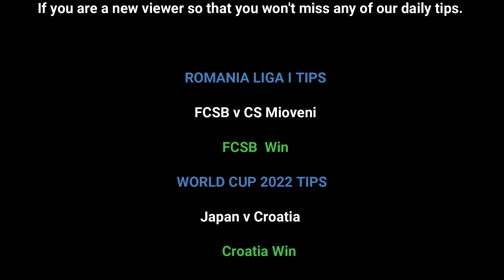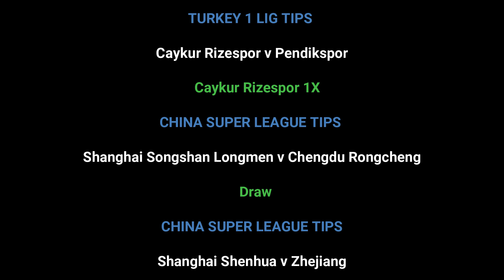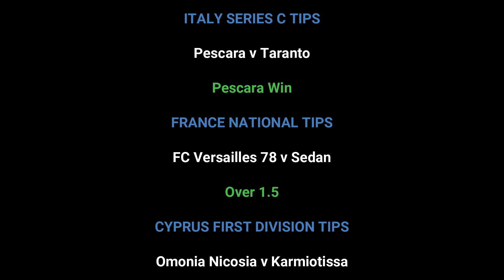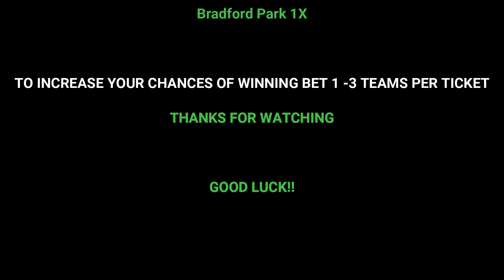FOOTBALL PREDICTIONS TODAY 5th/12/2022|SOCCER PREDICTIONS|BETTING TIPS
In this video, we'll be giving you our predictions for today's football matches, as well as soccer predictions and betting tips.

Football Predictions for Today, Soccer Predictions, and Betting Tips.

If you're looking for a place to get your sports fix, then look no further! In this video, we'll be giving you our predictions for today's football, soccer, and betting matches. We hope you enjoy our predictions and tips!

28th November 2022 FOOTBALL PREDICTIONS TODAY FREE.

Today's football predictions, today's soccer predictions, today's betting predictions, today's bet predictions, today's football tips, and today's free football predictions are all examples of today's betting predictions.
Football predictions for today are listed along with betting advice, soccer predictions, and betting strategy.
All of today's football predictions are included here.

INTERNATIONAL Friendly Matches PREDICTION
PERU VS PARAGUAY PREDICTION
GHANA VS SWITZERLAND PREDICTION
JAPAN VS CANADA PREDICTION
IRAQ VS COSTA RICA PREDICTION
JORDAN VS SPAIN PREDICTION
MOROCCO VS GEORGIA PREDICTION
ROMANIA VS SLOVENIA PREDICTION
MONTENEGRO VS SLOVAKIA PREDICTION
MALTA VS GREECE PREDICTION
NORTH MACEDONIA VS FINLAND PREDICTION
ISRAEL VS ZAMBIA PREDICTION
PORTUGAL VS NIGERIA PREDICTION
LUXEMBOURG VS HUNGARY PREDICTION
IRELAND VS NORWAY PREDICTION
CAMEROON VS PANAMA PREDICTION
EGYPT VS BELGIUM PREDICTION
BAHRAIN VS SERBIA PREDICTION
UKRAINE Premier League PREDICTION
INHULETS VS DYN. KIEV
NETHERLANDS  Eerste Divisie
JONG PSV VS JONG UTRECHT
JONG AZ ALKMAAR VS JONG AJAX
WORLD CUP

Mathematical football predictions and statistics for more than 700 leagues. Match previews, stat trends and live scores.
Free football predictions and scores for today
Predictions for Tomorrow
Today | Both to score predictions
Today's Both To Score
Predictions 1X2 | Today
Free Soccer and Football Predictions and Betting Tips Today, sure win prediction today

24 prediction today
free soccer predictions for today
statarea prediction today
today match prediction  football betting tips today
This video contains soccer betting predictions for
today, Saturday 28th, November, 2022. Sports betting can
be challenging without professional betting
predictions and that's why Predictions Bench betting tips
YouTube channel provides daily betting predictions
College football predictions, picks, odds
College football picks today
Free Football Tips and Predictions 2022
Free Football Tips and Predictions for Today, Tomorrow, Week
BETTING TIPS-FOOTBALL PREDICTIONS TODAY FOR FREE|SOCCER PREDICTIONS|SPORTS BETTING TIPS
Soccer football predictions, statistics, bet tips, results
All soccer predictions
Football Predictions & Free Betting Tips
Where can I predict a football match?
Which is the best free soccer prediction site?
Where can I get soccer predictions?
How do you win soccer predictions?
betting tips
best betting prediction sites
1xbet today match prediction football
football predictions today 1xbet
soccer predictions for today
football predictions
1xbet today match prediction
1xbet today match prediction telugu
free prediction football
soccer predictions
betting
betting app
arbitrage betting
football betting tips
football correct score prediction today
free soccer tips
soccer predictions today
free correct score betting tips
soccer bets
safe betting
football prediction
best betting apps in india
online betting app
world cup
football betting
free football predictions
today match prediction
betting tips for today football
soccer odds
betting expert
soccer predictions
football betting
bettingtipstoday
bettingtips
world cup predictions
spain vs germany
soccer betting tips
mutalemwa sports betting tips
ligue des champions
prediction mondiale qatar 2022
prediction tips 2022
the king predictions
betting tips football
betting tips stratégie
england premier league predictions
today prediction match football
world cup prediction
todays football predictions
football predictions for today
soccer picks for today